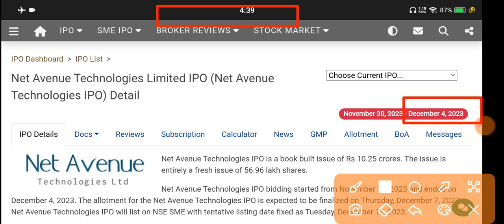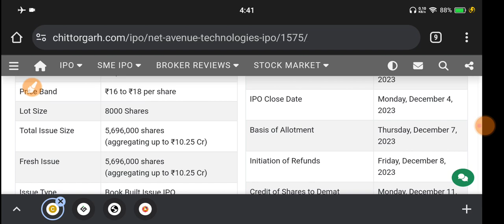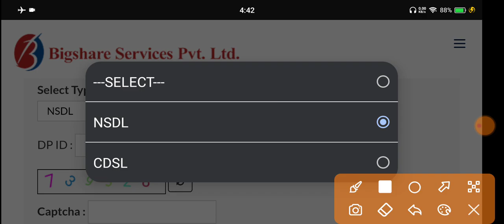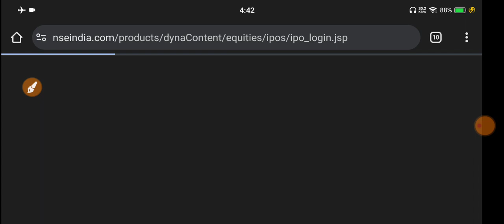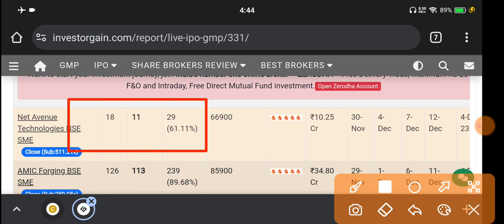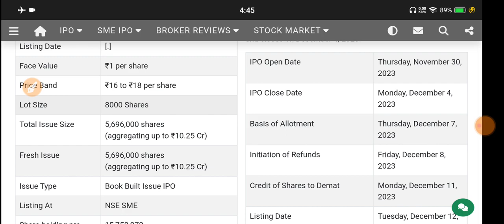Net Avenue Technologies Ipo Allotment Status 🔴Net Avenue Technologies Limited Ipo 🔴 Net Avenue Ipo